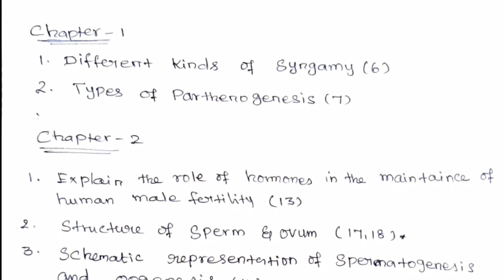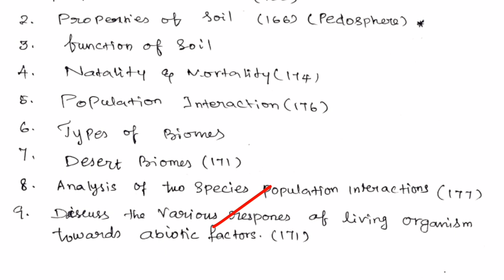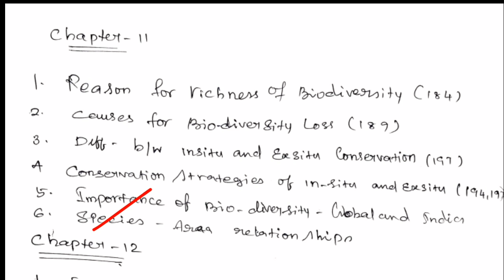12th BIO-ZOOLOGY Important 5marks |Full Portion Half yearly 2022-23